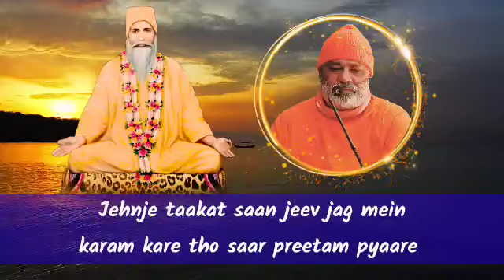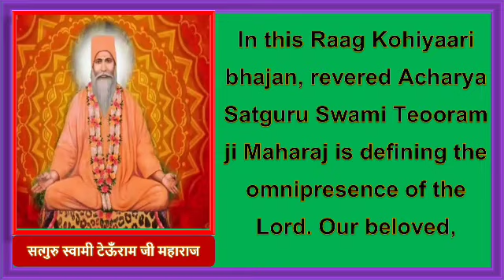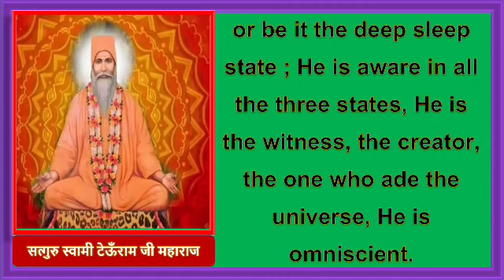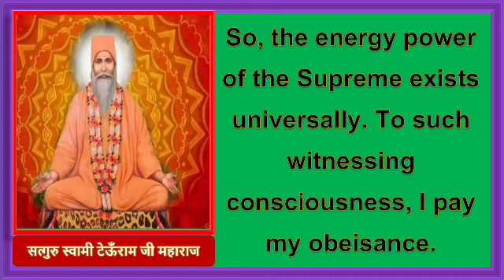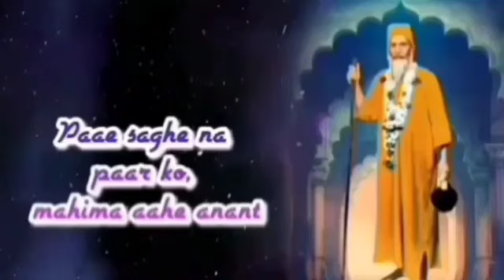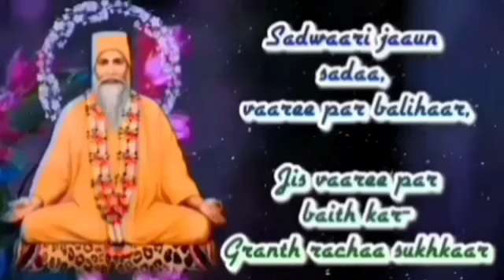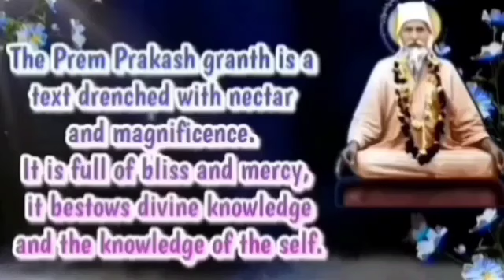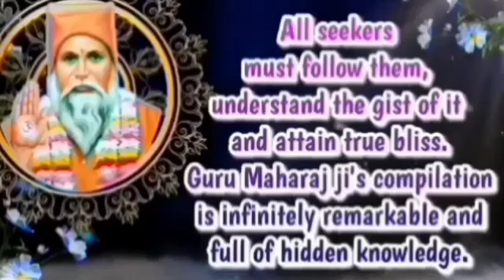Satguru Vachanamrit Saar|| With English Subtitles || Amrapur Vaani Sindhi ||Bhajan 365